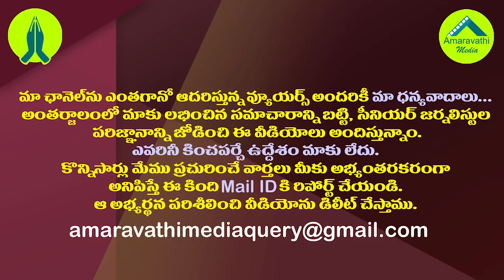కన్నాలక్ష్మీనారాయణకు టీడీపీలో ఆ ప్లేస్ ఫిక్సయిందా?| Kanna Lakshminarayana is Preparing to Join TDP.!